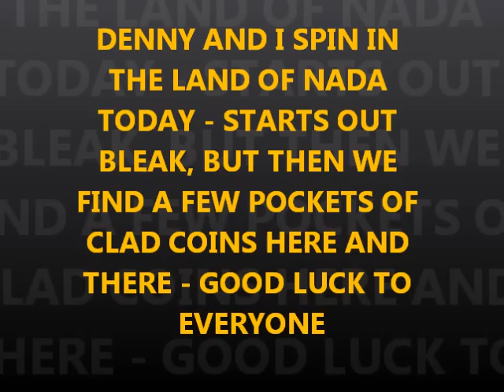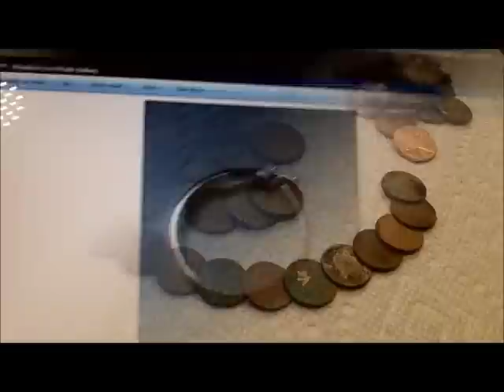APR 7TH - Cladzilla in the Land of Nada on Tues.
cold and lots of digging for me and the ringman.

.1) New 8" T-rex S/S scoop.
Stealth scoops by Sunspot Tooling in Mi.